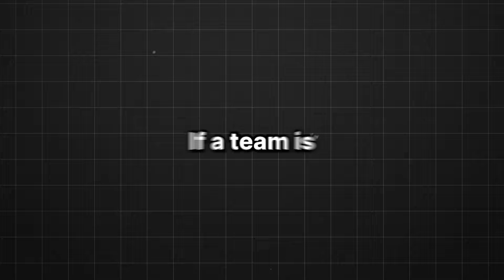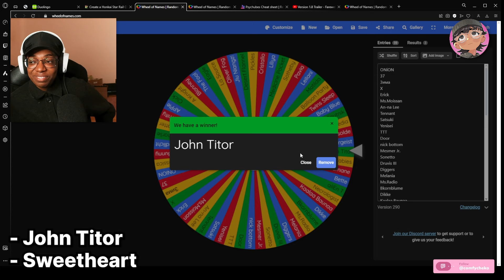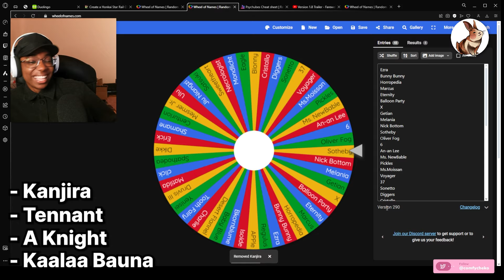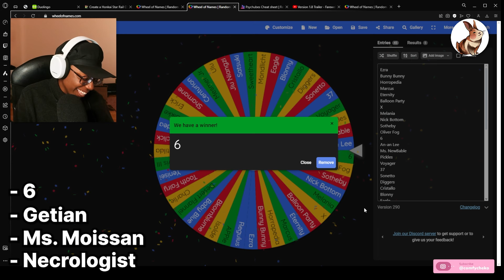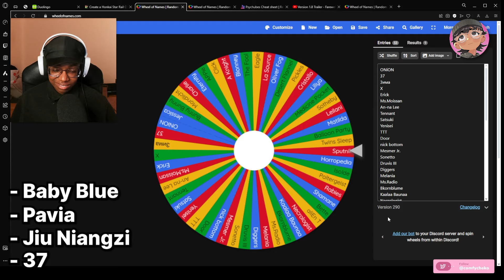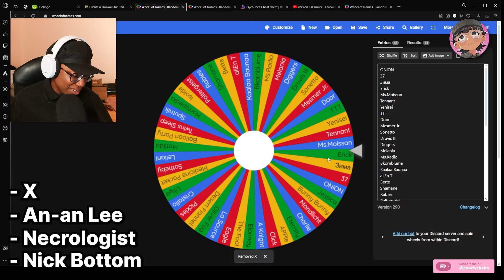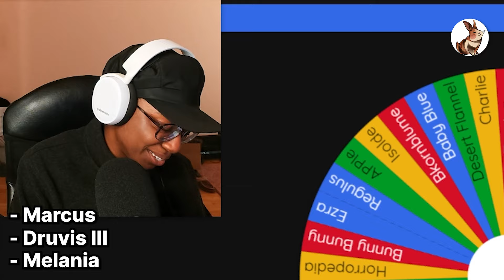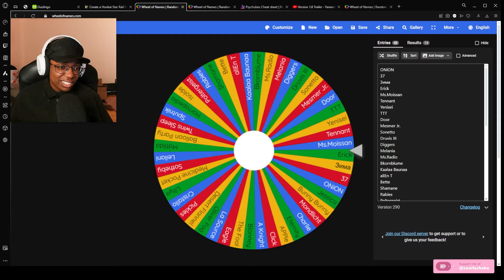I Challenged @liriellh to a Reverse: 1999 Character Randomizer!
(‘∇^d) open me!

About:
Reverse: 1999 is a turn-based tactical role-playing video game developed by Bluepoch. The game has been available in Mainland China since May 31, 2023 and globally released in October 26, 2023.

✦Do everything in love. - 1 Corinthians 16:14✦

🌱SHOP MY SISTER’S ART🌱
⊹ She made my channel art!

⊹  Cheko’s Comfy Club →